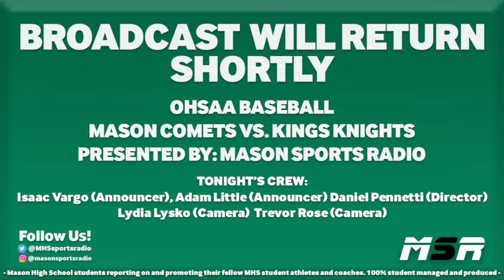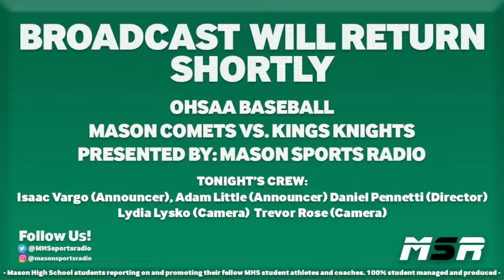Mason vs. Kings - OHSAA Baseball - Mason Sports Radio